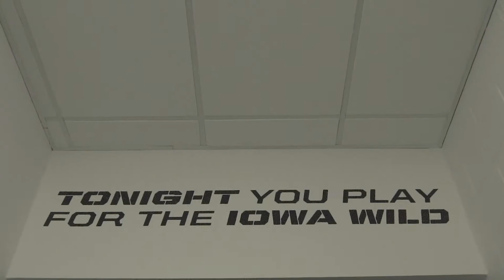Behind the Scenes with Jacob Born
Go behind the scenes with Iowa Wild's Media Relations Manager!